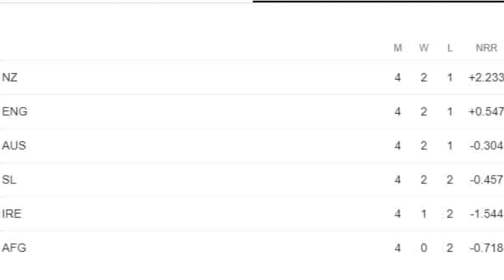T20 World Cup 2022 !! India vs Pakistan !! IND vs Zim !! IND vs South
Hii
I'm Hakam Khan welcome to our you tube channel HKP MEWAT